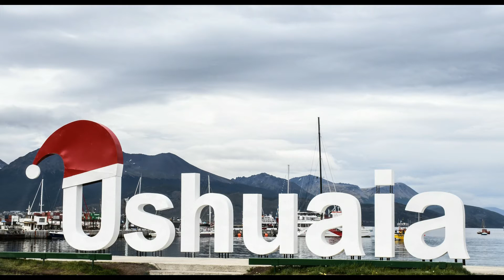10 FAMOUS CITIES WITH POPULAR NICKNAMES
For this episode of "HOW IT CAME TO BE", we decided to focus on how New York and other famous global cities got their popular nicknames.